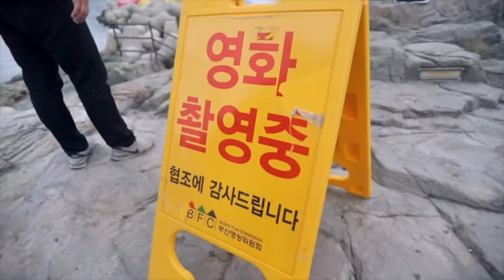BTS Part 2 Cinta Itu Buta | Keseruan Shandy Aulia dan Dodit Mulyanto Di Korea